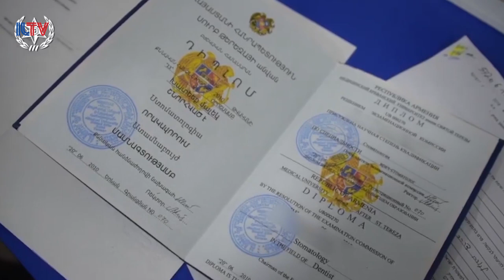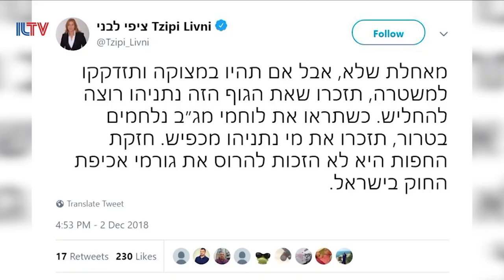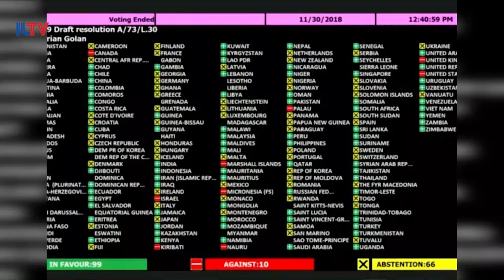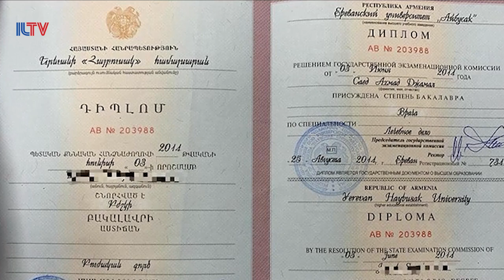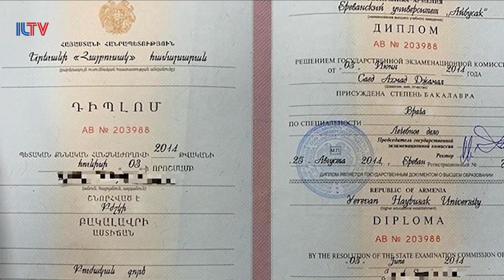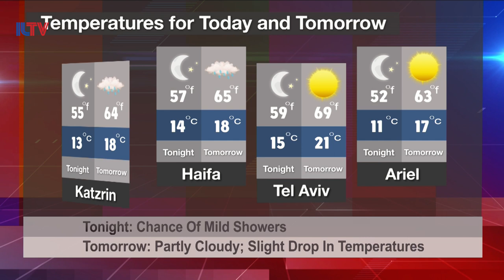Your News From Israel- Dec. 03, 2018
New evidence in case 4000 is published, the United Nations passes another 6 resolution condemning Israel and ignoring non-Muslim ties to Jerusalem and at least 40 doctor, interns, pharmacists, and other medical professionals in Israel have now been arrested for practicing under fake licenses…